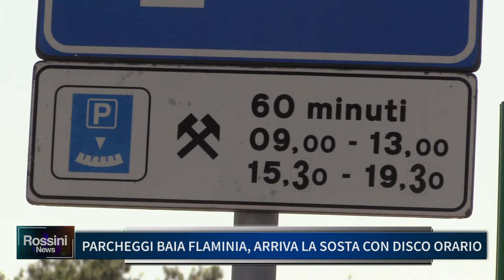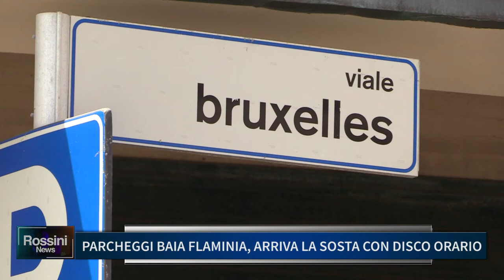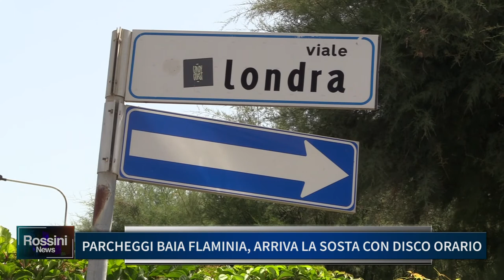PARCHEGGI BAIA FLAMINIA, ARRIVA LA SOSTA CON DISCO ORARIO